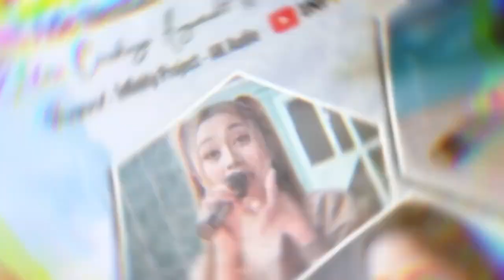RUNTAH PUSPITA NADA LIVE CIRAHAYU | WEDDING AEP+DEA | INFINITY PRO | AK AUDIO